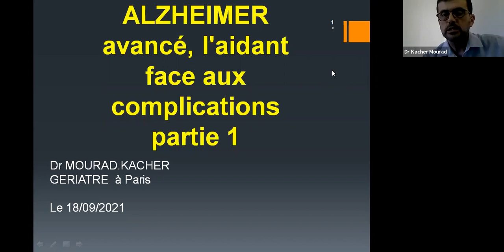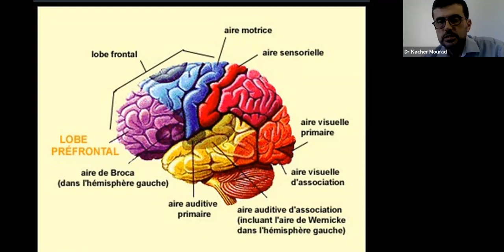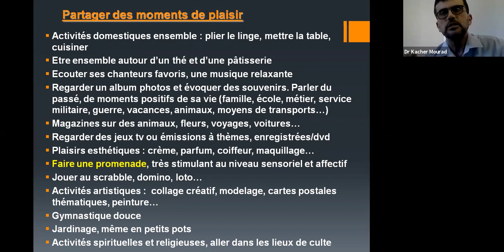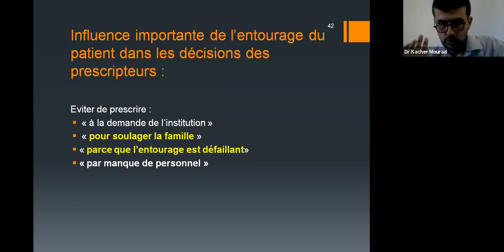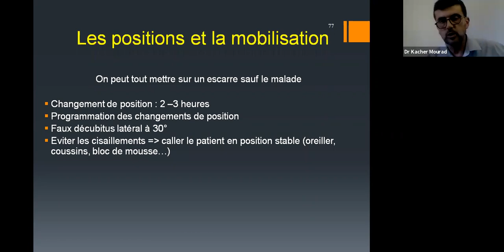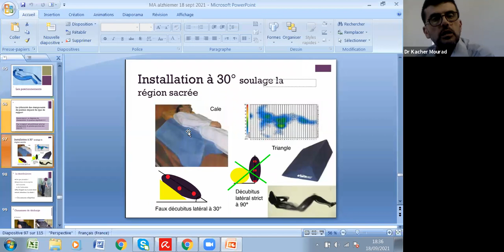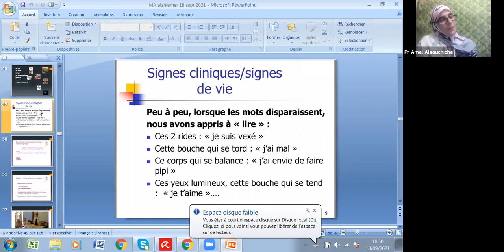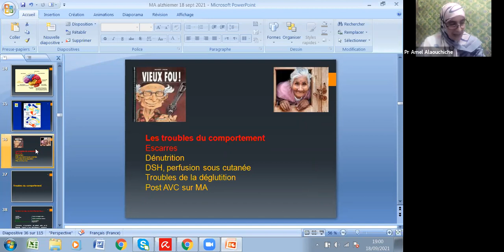Alzheimer avancé : l'aidant face aux complication par le médecin gériatre Dr Mourad Kacher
La maladie d'Alzheimer est une épreuve qui plonge la personne qui en est atteinte et tout son entourage dans le désarroi le plus total.
En évoluant dans le temps, la maladie d'Alzheimer entraîne des complications bouleversantes telles que : perte de la communication verbale, dénutrition, troubles de déglutition, affections pulmonaires dues à l'inhalation, troubles comportementaux, complications dues à l'alitement etc..
Comment y faire face ? Comment prendre soin de son proche tout en se protégeant soi-même de l'épuisement ?
Tel est le sujet de ce webinaire de l'association Matensanich - Association Nationale des Malades d'Alzheimer et du Parkinson en collaboration avec Merinal - مرينال, animé par le Dr Mourad Kacher, médecin spécialiste en gériatrie exerçant en France et Amel Alaouchiche, enseignante à la faculté des sciences humaines d'Alger.